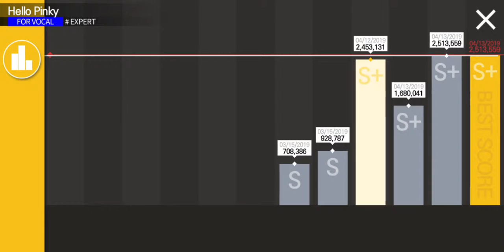Tapsonic TOP | Hello Pinky EXPERT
OK! So ayun po anoh? Wassup mga Eduds!
Mag-suggest rin kayo kung ano yung mga pwede kong gawin para magawa ko para sa inyo haha!
AHU AHU!